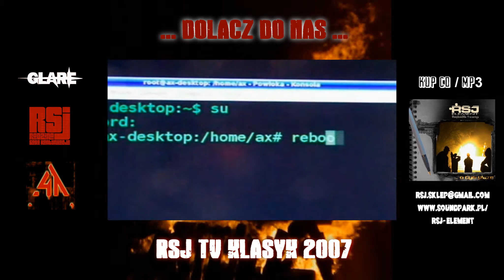03. RSJ - "Otwieram Oczy'' (2007) - prod. SadLee - RSJ TV KLASYK VIDEO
RSJ TV z dumą prezentuje żywiecki klasyk, pochodzący z albumu: "O TYM PISZĘ" !!! Tym samym przypominamy Wam naszą pierwszą ''wizualizację'' - "Otwieram Oczy". Utwór ten powstał w 2006 roku. Za muzykę, mix oraz tekst drugiej zwrotki odpowiada SadLee. Słowa do pierwszej napisał DEe. Utwór ma ponad 15 000 wyświetleń Z góry bardzo dziękujemy i zapraszamy na nasz oficjalny fanpage na facebooku
POZDRAWIAMY !!! RSJ 4 LIFE !!! NOWY ALBUM "SAGA KONTYNUACJA'' JUŻ NIEBAWEM !!!